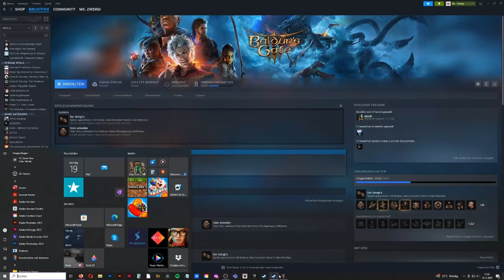BALDUR'S GATE 3 #67 ⚔️ Steinige Wege und große Hürden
Baldur's Gate 3 Part 67 Steinige Wege und große Hürden